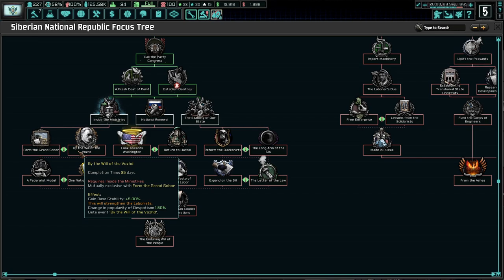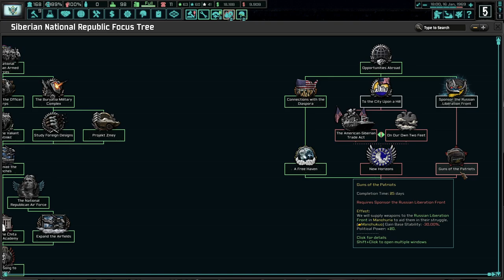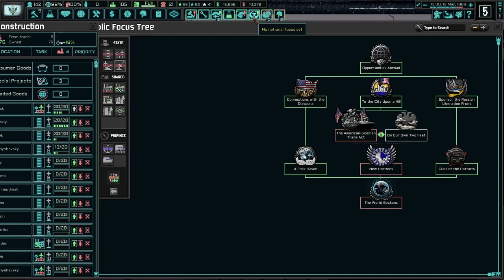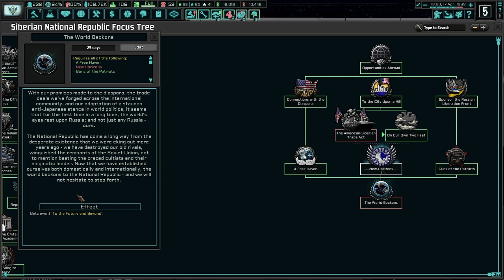One Nation Under The Vohzd Or Reformism? Hoi4 - TNO: Magadan (Matkovsky) #3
Magadan is a desolate, empty wasteland that has a lot potential. Our revoultionary leader, Mikhail Matkovsky, has grand amibitions to reunite Russia. With his leadership and determined ambition, we will reunite Russia and strike against the Germans with the fury of our indominable spirit!